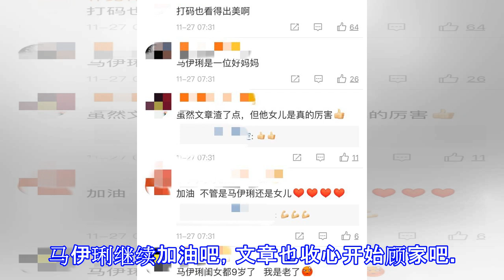马伊琍女儿舞蹈比赛夺冠：原来本名不叫文爱马，真名更好听！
马伊琍女儿舞蹈比赛夺冠：原来本名不叫文爱马，真名更好听！ 都说虎父无犬子，这虎妈也无犬女啊！马伊琍在自家孩子身上下的功夫，那可以说是有目共睹了！其实相比文章，明显感觉的出来，马伊琍更在乎孩子们。当然，爱马也没有让马伊琍失望。日前，马伊琍女儿文爱马就在舞蹈比赛中夺得10岁以下冠军。舞姿优雅，就算打了码也看得出她很漂亮！网友们都评论，女儿是真的厉害，看得出马伊琍是一位好妈妈。马伊琍一直以来就重视培养孩子的兴趣爱好，如今爱马在自己喜欢的舞蹈领域，拿下冠军，果然教子有方。马伊琍最近是事业家庭双管齐下，一样有条不紊，这才是真正的女强人。看到爱马的获奖证书才知道，原来爱马的本命也不叫爱马，她叫文君竹，是一...